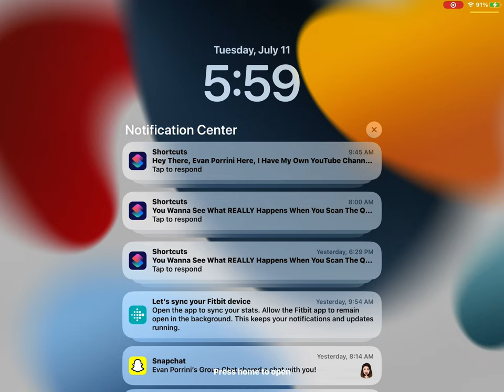July 11, 2023